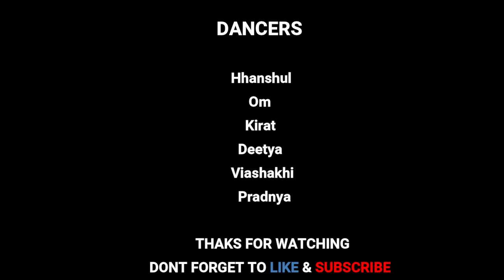Aithey Aa' Song - Bharat | Dance Choreography | Amol & Sharon | kids dance |Beats N Joy Dance Studio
Artists - Vishal Dadlani & Shekhar Ravjiani feat. Akasa Singh, Neeti Mohan, Kamaal Khan
Music Arranged & Produced by - Meghdeep Bose

You Can Follow Me For Latest Updates.

Choreographed & edited By -  Amol & Sharon